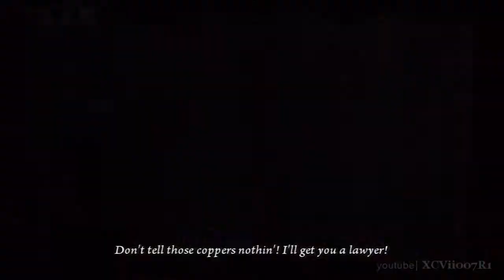Puppeteer - Gameplay Story Walkthrough Part 11 - Act 4 - Curtain 2 [HD] (High Noon)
Puppeteer Gameplay Story Walkthrough Part 11
Puppeteer Act 4: High Noon - Curtain 2

Heads found in this Scene / Level:
No. 49: Steak - 'R2' the fallen restaurant sign for a cow to appear
No. 50: Lion - while on the train, 'R2' the lock with the lion
No. 51: Locomotive - gotten automatically after train scene
No. 52: Horse - 'R2' the Steer after using the Bull Slam

Secret Head Actions found in this Scene / Level:
Six-Shooter, Ying-Yang (in Bonus), Steak

Bonus Stage unlocked with:
Six-Shooter

I don't have Google+, so I can't reply to comments.

A boy named Kutaro is carried away to a black castle by the Moon Bear King who transforms him into a wooden puppet, then devours his head. But Kutaro discovers a pair of magical scissors to help him on his harrowing adventure to find his head, and his way home.

One dark moonlit night, a young boy named Kutaro was carried away by the maleficent Moon Bear King to a black castle where the unlucky lad was transformed into a puppet.

Kutaro displeased the terrible tyrant, who devoured the boy's wooden head and cast away his body. But the headless hero was not alone, for he had discovered a very special pair of scissors to help him on his harrowing adventure to find his head, and his way home.

Puppeteer is a brand new franchise developed exclusively for PlayStation 3 by SCE JAPAN Studio. Set in a magical puppeteer's theatre, this title will introduce you to a strange and fantastic world, where the environment is constantly changing. Players will enjoy a rich, dark fairytale where surprises lurk around every corner.